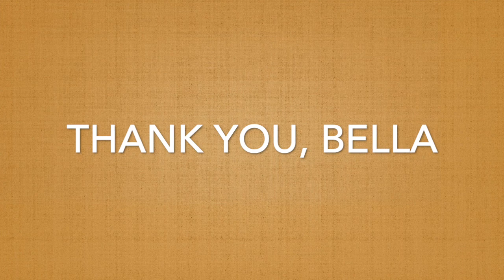"Not Belonging" as a minority: An Assyrian Perspective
My aunt Bella sat down with me today for a chat and we started talking about the experiences of those who have more than one home, for whatever reason. As Assyrian(-Iranians), we spoke from that experience. But we also spoke as individuals who have lived in more than one place, more than one continent - something many around the world have in common. Bella feels that this is often a good thing. What are your thoughts?